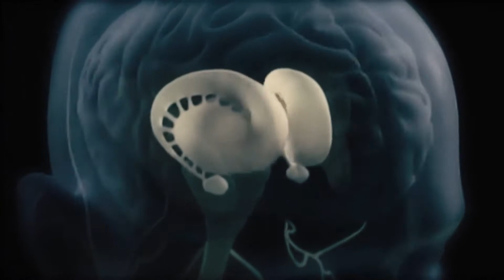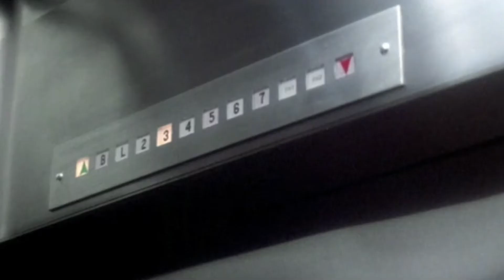FOBİYA NECƏ YARANIR? KİMİN NƏYƏ FOBİYASI VAR?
PSIXOLOQ-BABƏK BAYRAMOV
fobiya haqqinda / fobiya nedir / meshurlarin fobyalari / megan fox / nicol kidman / conni depp / kamal sunal/